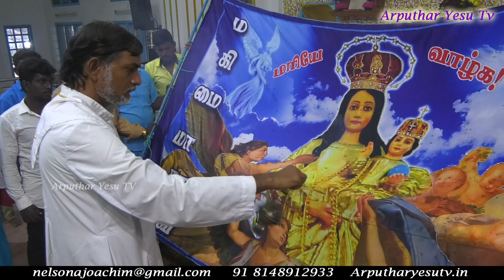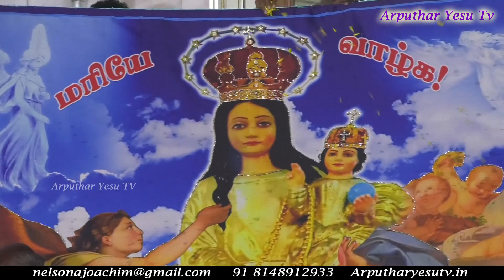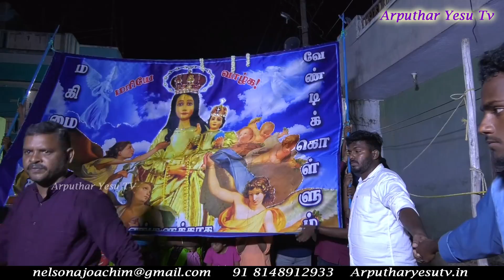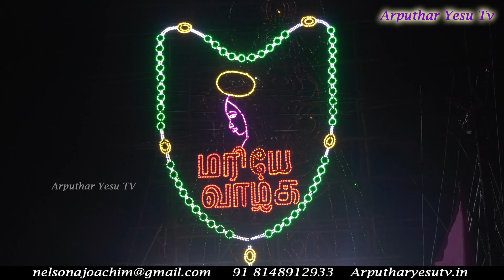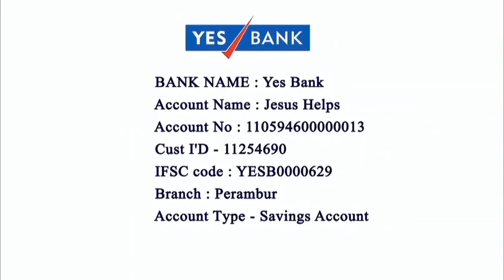🔴Flag Hoisting from Our Lady of Glory Shrine, Pulicat 12/04/2023